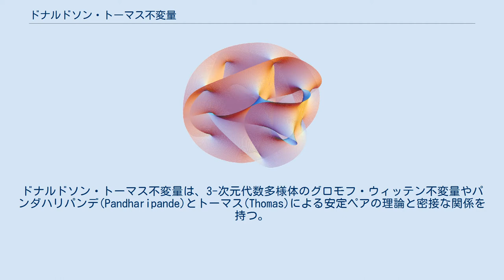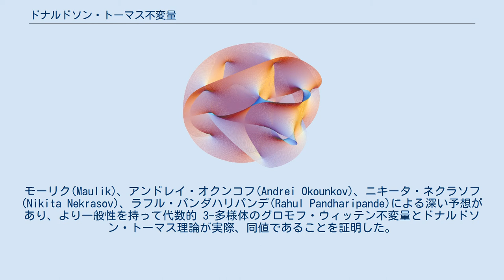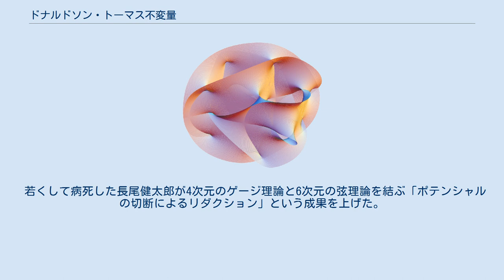ドナルドソン・トーマス不変量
数学、特に代数幾何学では、ドナルドソン・トーマス理論(Donaldson–Thomas theory)は、ドナルドソン・トーマス不変量(Donaldson–Thomas invariants)の理論であり、3-次元カラビ・ヤウ多様体上の層のコンパクトなモジュライ空間が与えられると、そのドナルドソン・トーマス不変量は、点の仮想数である。
すなわち、この仮想数は、仮想基本類に対してコホモロジー類が 1 となる積分のことである。
ドナルドソン・トーマス不変量は、キャッソン不変量の正則な類似物である。
不変量は、Simon Donaldson and Richard Thomas (1998)で導入された。
ドナルドソン・トーマス不変量は、3-次元代数多様体のグロモフ・ウィッテン不変量やパンダハリパンデ(Pandharipande)とトーマス(Thomas)による安定ペアの理論と密接な関係を持つ。
 ドナルドソン・トーマス理論は物理的には、弦理論やゲージ理論に現れるあるBPS状態に動機を持っている。
 グロモフ・ウィッテン不変量の基本的なアイデアは、リーマン面から滑らかな対象への写像を研究することにより空間の幾何学を探ることである。
そのような写像のすべてのモジュライスタックは、仮想的基本類を持ち、このスタック上の交叉理論は数え上げ情報をもつことがある数値的不変量となる。
同様の精神で、ドナルドソン・トーマス理論へのアプローチは、それらの方程式により、さらに正確には、空間上のイデアル層を研究することで、代数的 3-多様体の中の曲線を研究することである。
このモジュライ空間もまた、仮想基本類を持ち、数え上げのある数値的不変量となる。
 グロモフ・ウィッテン理論では、写像は多重被覆や領域曲線の崩壊成分でも可能となるが、一方、ドナルドソン・トーマス理論は、層の中に含まれるべき零情報をもつことができる。
しかし、これらは整数の値の不変量である。
モーリク(Maulik)、アンドレイ・オクンコフ(Andrei Okounkov)、ニキータ・ネクラソフ(Nikita Nekrasov)、ラフル・パンダハリパンデ(Rahul Pandharipande)による深い予想があり、より一般性を持って代数的 3-多様体のグロモフ・ウィッテン不変量とドナルドソン・トーマス理論が実際、同値であることを証明した。
より具体的には、それらの母函数はある適当な変数変換で等しくなる。
3-次元カラビ・ヤウ多様体に対するドナルドソン・トーマス不変量は、モジュライ空間上のウェイト付きオイラー特性類として定式化することができる。
最近では、これらの不変量、モチーフ的ホール代数、量子トーラス上の函数環の間に関連があることが示されている。
 若くして病死した長尾健太郎が4次元のゲージ理論と6次元の弦理論を結ぶ「ポテンシャルの切断によるリダクション」という成果を上げた。